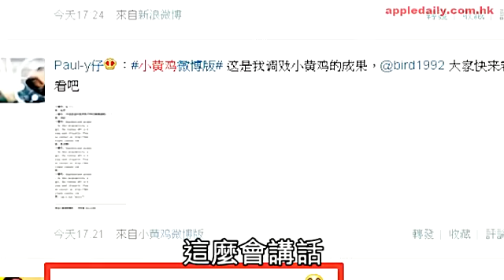吹水小黃雞 有200萬網民LIKE